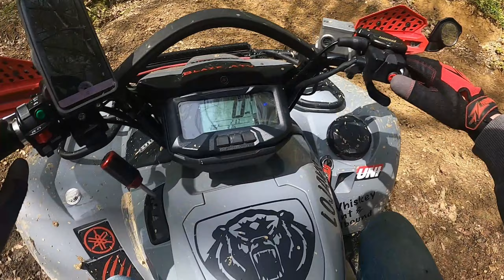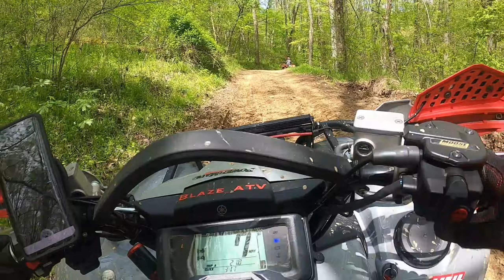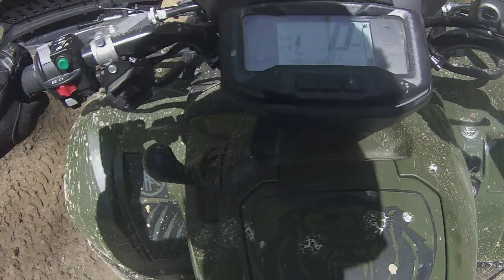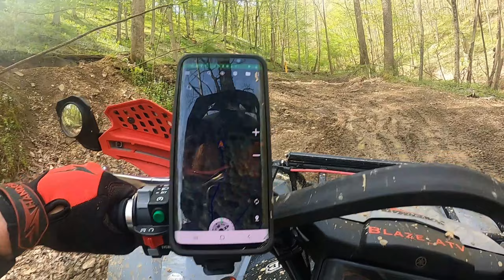Four Seasons ATV - Day 2 - MANDY'S BACK! | Yamaha Grizzly | Kodiak 700 | Honda Rancher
This video includes Day 2 of our trip to Four Seasons ATV Resort and Campground in West Finley, Pennsylvania. After about a year and a half, Mandy gets back in the saddle!

Featured machines:
Blaze
2021 Yamaha Grizzly EPS
Iron Baltic Aluminum Full Skid Plates
Quadlock iPhone Mount w/ Wireless Charger
Powermadd Hand Guards, LED Kit, Mirrors
Powermadd Reverse Light
26” Tusk Trilobite Tires
Moose Racing Front Bumper
Zeak 3500lb Winch
Yamaha Rear Cargo Box
Custom Warning Placards
Tusk Heated Grips
Skyworld 20" LED Light Bar
EHS Tuner
2r Racing Exhaust Tip

2021 Yamaha Kodiak 700
Badlands 2500lb Winch
Custom Warning Placards

Mandy
2016 Honda Rancher 420 4x4 Footshift
25” Tusk Terraform Tires
Badlands 2500lb Winch